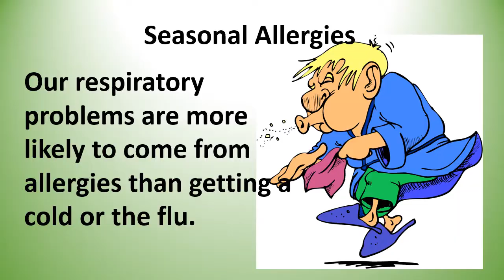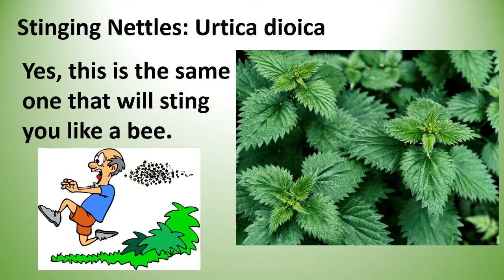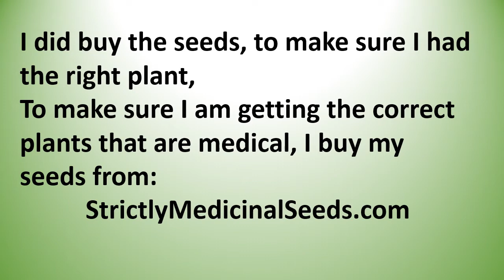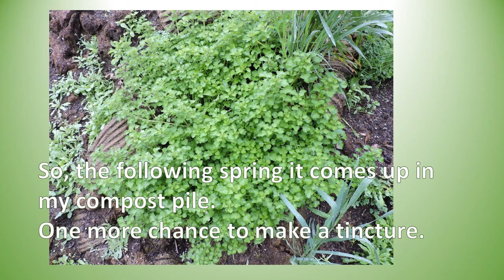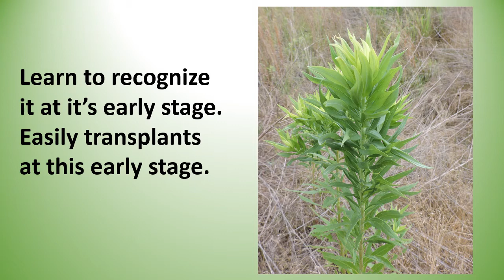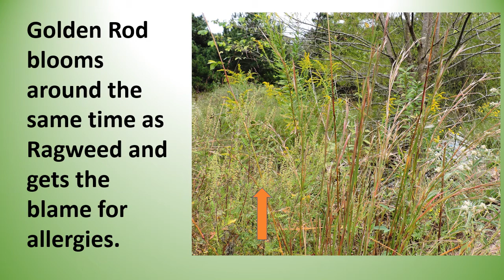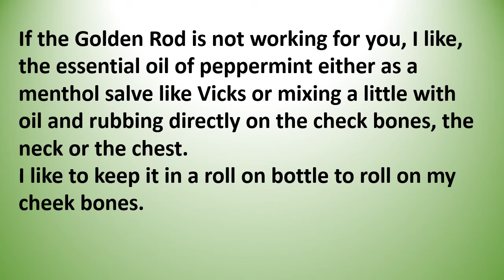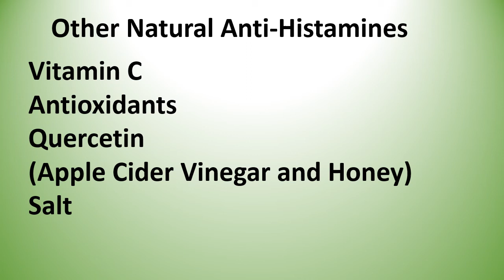Natural Remedies for Allergies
Try these natural remedies for allergies and treating allergic symptoms. Herbs like Stinging Nettle and Golden Rod can be wild harvested and made into either teas or tinctures.  Stinging Nettle is one of the best natural antihistamines to prevent allergy and Golden Rod is one of the best herbs for nasal congestion, hay fever and allergies to cats.
Stinging Nettle may not be what you think is.  Pictures to identify stinging  nettle and and pictures of the horse nettle or bull nettle which is not to be confused for stinging nettle.
You can always buy these online if you are not into making your own remedies.
Stinging Nettle Leaf capsules, Be sure and get the leaf not the root.
A surprise herb to use for when you are drowning in mucus.
Slow Internet, No Internet, NO Problem.  Now available on Flash Drive (Thumb Drive) $25

I am sure you have something you can teach.  Share your wisdom and gifts on at Teachable. com .  An online school where your students can download videos and pdf.